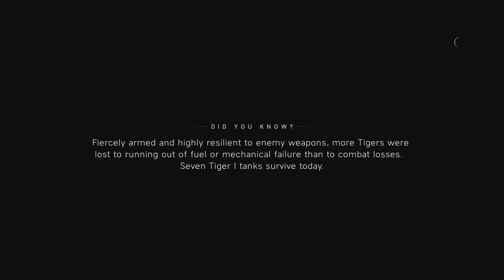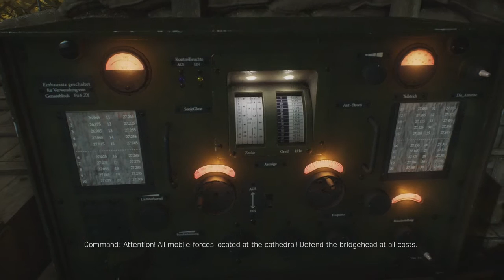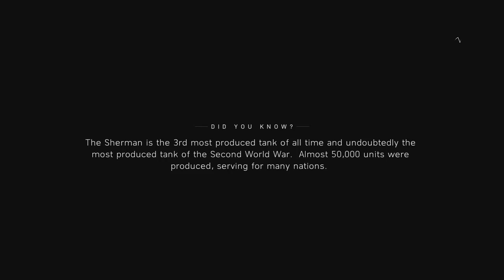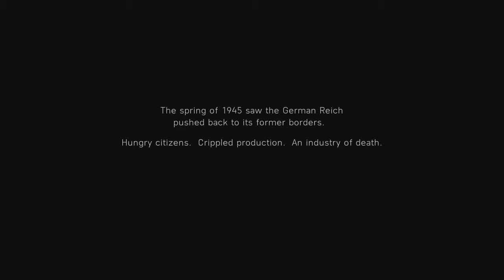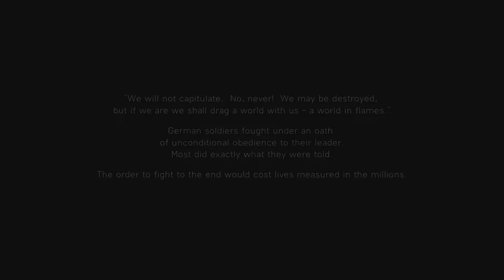Battle Field V (THE LAST TIGER) PART 2 THE ENDING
Battle Field V  (THE LAST TIGER) PART 2